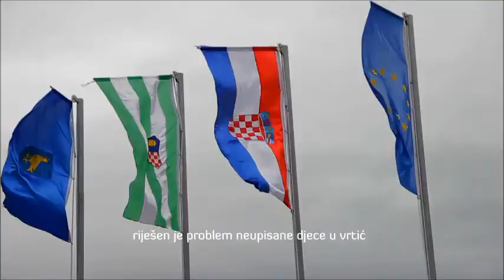Grad Jastrebarsko - grad prijatelj djece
Deveti susret gradova i općina prijatelja djece održao se 17. listopada 2015. u Jastrebarskom, u gradu prijatelju djece gdje je ovom prilikom prezentacijom brojnih uspješno realiziranih projekata dokazano da se ovdje vodi posebna briga o najmlađim stanovnicima, trudeći se djeci stvoriti odlične uvjete za odrastanje te im tako na najbolji mogući način uljepšati djetinjstvo.

Susret je svečano otvoren hrvatskom himnom u izvedbi Vokalnog ansambla "Con spirito" koji djeluje u sklopu Društva Naša djeca Jastrebarsko te kratkim programom Dramskog studija Jaska, iz njihove hit-predstave "Striček Vilček ili Kako je Shakespeare postao Špeksir". Voditeljica programa također je bila glumica Dramskog studija Jaska - Anamaria Škoc koja je otvorenje vrlo umješno vodila u ulozi slavne dadilje Mary Poppins. Mary Poppins je izrazila ponos što se nalazi u Jastrebarskom, gradu s bogatom poviješću i brojnim postignućima te je zatim najavila zamjenika gradonačelnika grada Jastrebarskog, Domagoja Šlata, koji je pozdravio  prisutne te rekao: ''Kontinuirano ulažemo u budućnost ovog grada, a to su naša djeca. Pomažemo roditelje novorođenčadi, gradimo vrtiće i igrališta, potičemo inkluziju djece s teškoćama u razvoju financiranjem asistenata u vrtiću Radost, a i od malih ih nogu učimo o važnosti čuvanja okoliša. Uz dnevni boravak sufinanciramo i prehranu osnovnoškolaca, kao i glazbenu školu.  Srednjoškolcima sufinanciramo prijevoz, isplaćujemo stipendije. S ponosom možemo izdvojiti Ljetnu i Zimsku igraonicu – projekte koje provodimo 13. godinu za redom, a koje za vrijeme školskih praznika pohađa preko tisuću djece. Uz ostale podržavane projekte sportskih, društvenih i udruga iz kulture, ostvarene uspjehe pohvaljujemo i nagrađujemo te tako dodatno potičemo mlade na još više i još bolje! Dobrodošli u Jastrebarsko!'', rekao je domaćin susreta Šlat.
Kratki filmić ''Što Jaska daje za djecu'' potvrdio je Šlatove riječi te je tako na najbolji mogući način, predstavnicima 48 gradova i općina iz cijele Hrvatske kao i ostalim prisutnim uzvanicima, prikazano na koji način Jastrebarsko vodi brigu o svojim mališanima. Prikazani uspješno realizirani projekti popraćeni su gromoglasnim pljeskom uzvanika, a prisutni su dio toga mogli doživjeti i uživo: vrhunska koreografija Plesne skupine Instinct predhodila je govoru predsjednice Koordinacijskog odbora za Grad – prijatelj djece Jastrebarsko, Jadranke Stojković, a odličan nastup kvarteta Glazbene škole Jastrebarsko govoru predsjednice Saveza društva Naša djeca, Aide Salihagić Kadić. Pjesmu "Mala kiša" potom je izveo Vokalni ansambl "Con spirito", a nakon toga u ime potpredsjednice Vlade i ministrice socijalne politike i mladih, Milanke Opačić, ujedno i visoke pokroviteljice susreta, prigodnim se riječima obratila Iva Prpić, pomoćnica ministrice za provedbu socijalne politike, organizaciju i nadzor ustanova.

Na kraju svečanog otvaranja predsjednica Društva Naša djeca Jastrebarsko, Nikolina Ribarić, prezentirala je jedinstven u svijetu projekt Grada Jastrebarskog Aleja prvašića: male Jaskanke i Jaskanci u pratnji učitelja i roditelja kod Glazbene škole Jastrebarsko zasadit će 12 stabala koja će se obilježiti generacijskom pločicom. Fotografije sadnje poslužit će da se izradi monografija Aleje prvašića koja će se čuvati u Gradskom muzeju Jastrebarsko. Međutim, sadnja koja je planirana prilikom ovog susreta odgođena je zbog vremenskih neprilika.

Uslijedila je šetnja jaskanskim biserom – novouređenim perivojem Erdödy u koji Grad Jastrebarsko također kontinuirano ulaže i koji posjetitelje nije ostavio ravnodušnim. U Dječjem vrtiću Radost prezentiran je zatim uspješno proveden projekt na kojeg je Grad Jastrebarsko posebno ponosan -  EU projekt Dječjeg vrtića Radost Jastrebarsko - Razvoj inkluzivnog modela predškolskog odgoja, a održana je i prezentacija na temu "Zaštita i inkluzija djece izbjeglica i imigranata". Za sve to vrijeme, mališani su imali priliku zabavljati se i istovremeno učiti u za ovu priliku osmišljenim radionicama - djeca su naučila kako izraditi model Sunčeva sustava, razdvojiti boje i obojati plamen.

Na kraju susreta zadovoljni uzvanici razgledali su moderan niskoenergetski Dječji vrtić Radost Jastrebarsko, izgradnjom kojeg je Grad Jastrebarsko mališanima osigurao najbolje uvjete za odrastanje te riješio problem neupisane djece. Novi vrtić je izgrađen prošle godine u Gornjem Desincu kraj Jastrebarskog, a jaskanske vrtiće trenutno pohađa čak 586 malih Jaskanki i Jaskanaca.